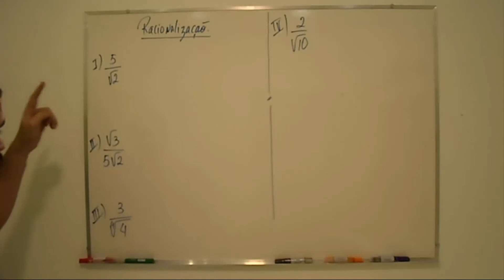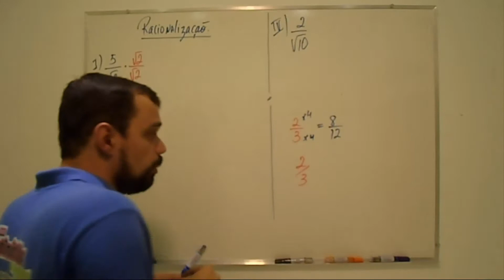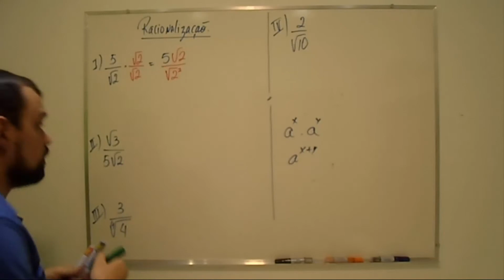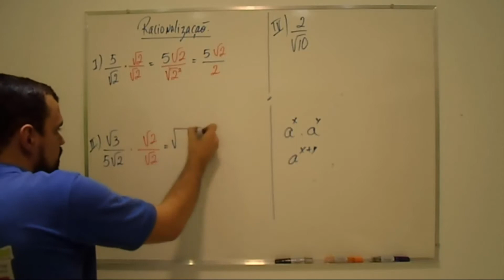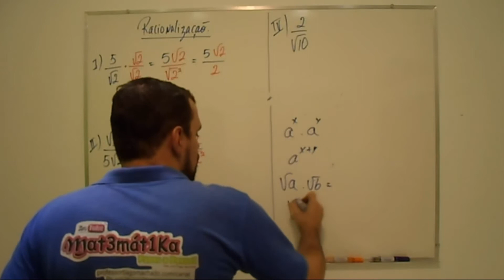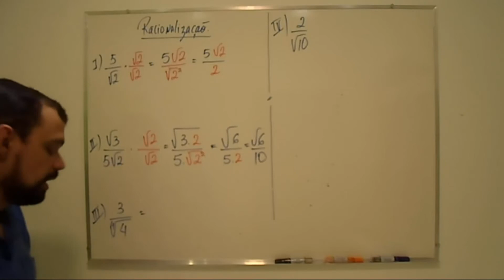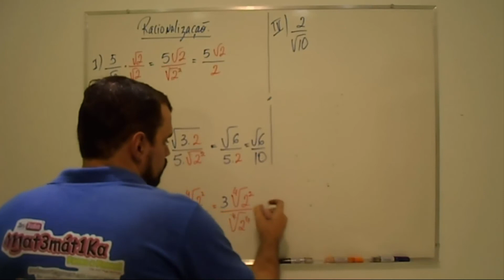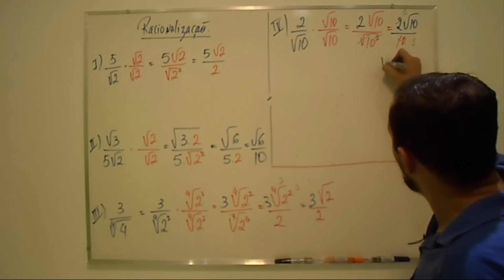RACIONALIZAÇÃO COMO FAZER? | TÉCNICA IMBATÍVEL em 3 PASSOS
Você precisa APRENDER como fazer RACIONALIZAÇÃO? DE UMA VEZ por todas APRENDER o assunto de FORMA RÁPIDA e DEFINITIVA de como fazer RACIONALIZAÇÃO de RAÍZES? Este vídeo é PARA VOCÊ! Tem DIFICULDADES de entender RACIONALIZAÇÃO? CLICA logo AQUI! E vem APRENDER! 📢 JÁ CHEGA DANDO LIKE E FIQUE ATÉ O FINAL :)

💡 ASSISTA TAMBÉM COMO SIMPLIFICAR RADICAIS

⚡️ ASSISTA MAIS MATEMÁTICA EM 3 PASSOS

🔥PRECISA DE CURSO DE MATEMÁTICA DO ZERO?
EU TENHO O QUE VOCÊ PRECISA!!!💥